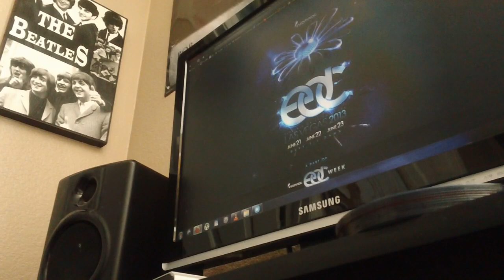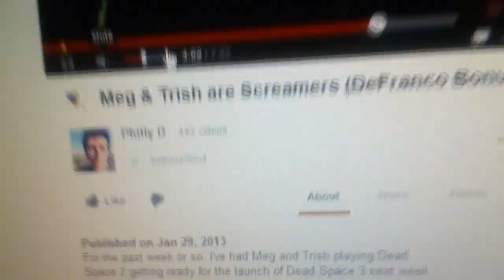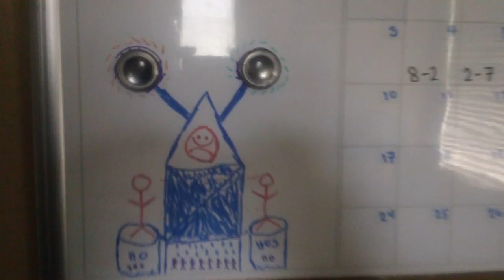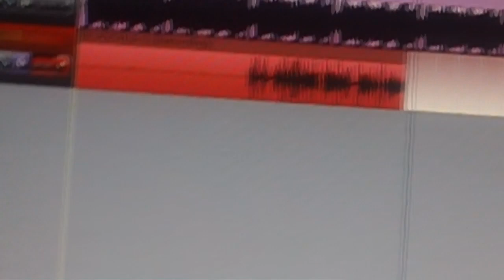VLOGS ARE BACK!!! - Vlog #43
Audible Ft. Kazzy Chase - "Life Is Just A Taped Show That Doesn't Rewind":